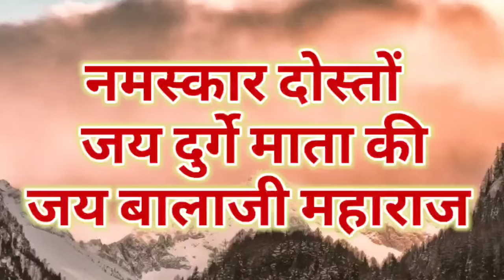तुला राशि आपकी धन दौलत सुख, चैन, पैसा सबकुछ बांध दिया है इस औरत ने आपकी जान के पीछे पड़ी है /Tula